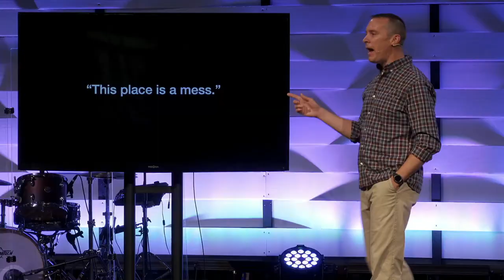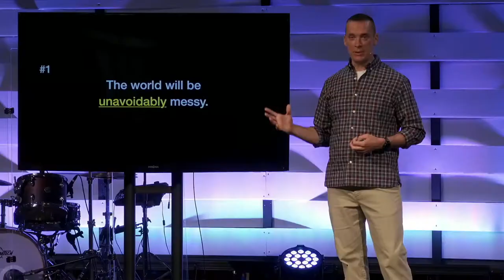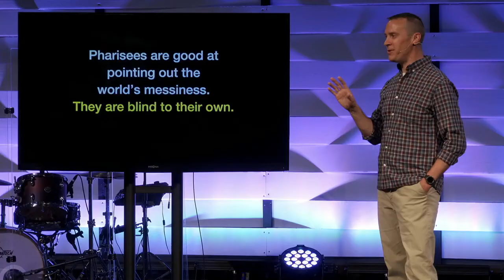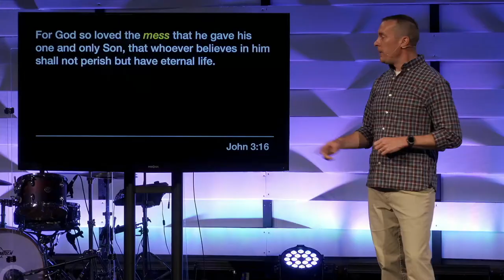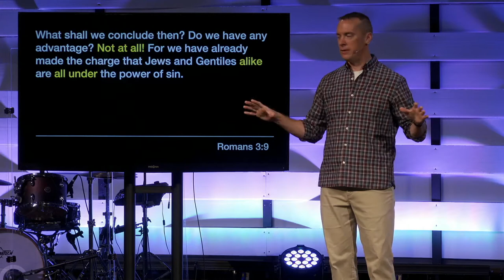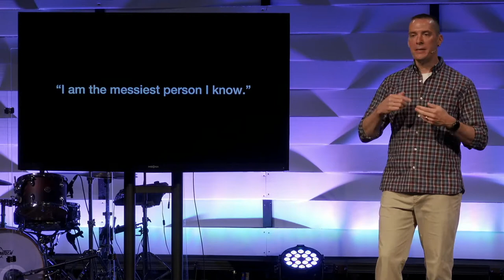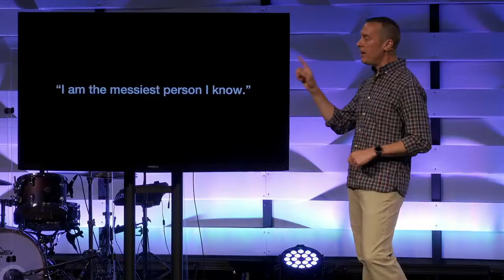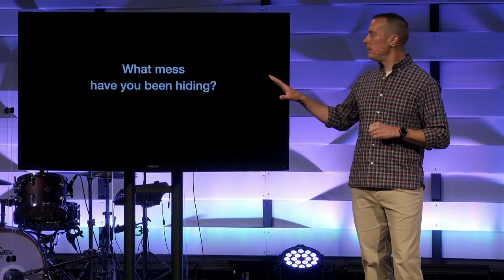Address the Mess Part 1: Where to Start?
When you look at all the problems that are in this world, you might be overwhelmed and think to yourself, "Where do I even start?" The best way to make the world a better place is by starting with what you see in the mirror.